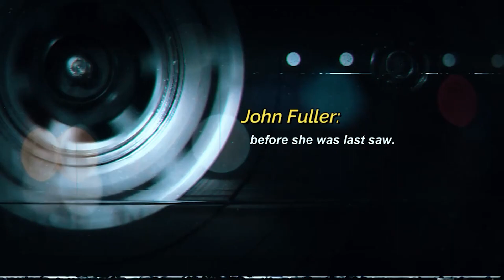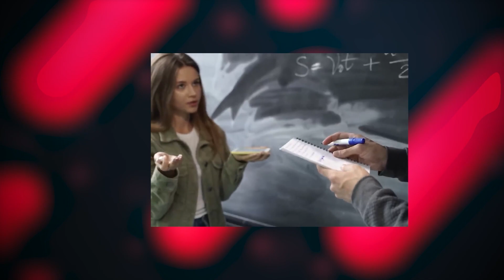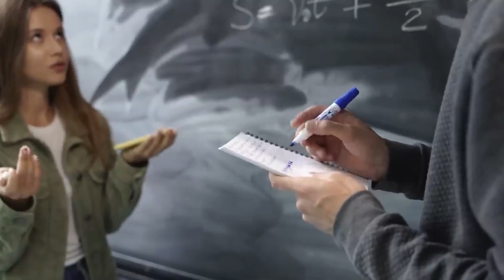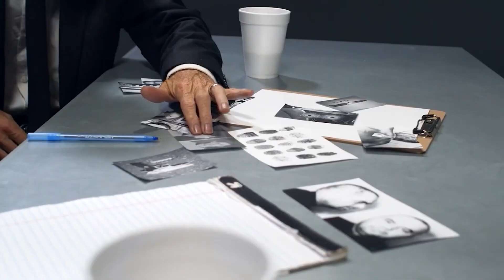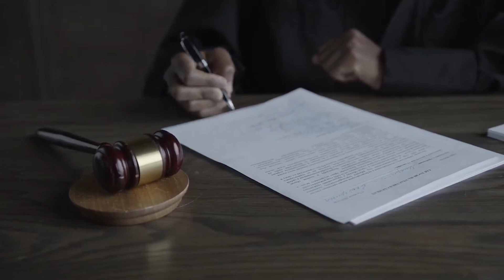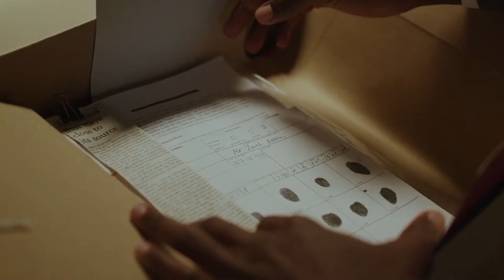WARNING: a SHOCKING And SICKENING Case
One of the worst moments for the mourning family of the New Jersey student who attended prom in a royal blue dress will be seeing it displayed for the final time. What was supposed to be a wonderful evening for the teenager turned into a nightmare where the shivers come down to your body.